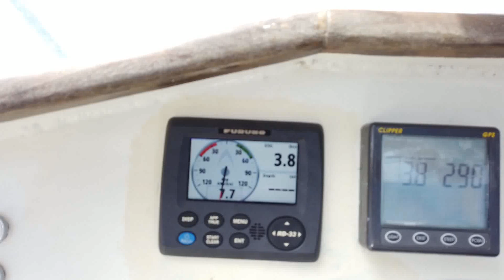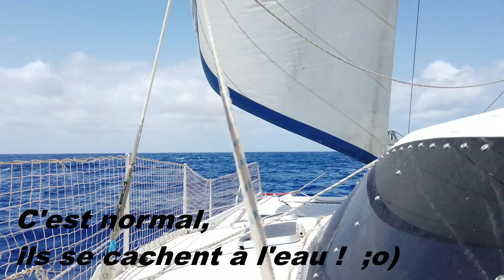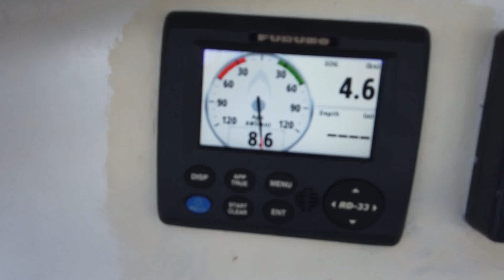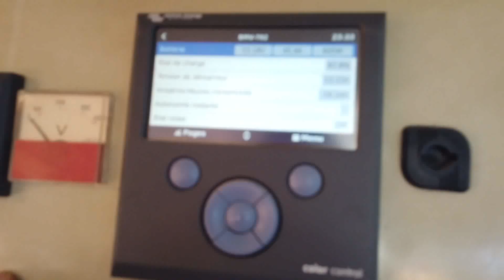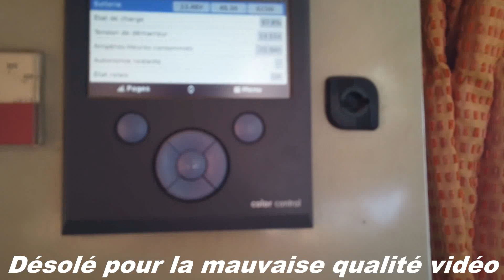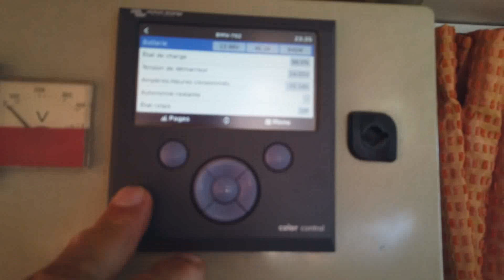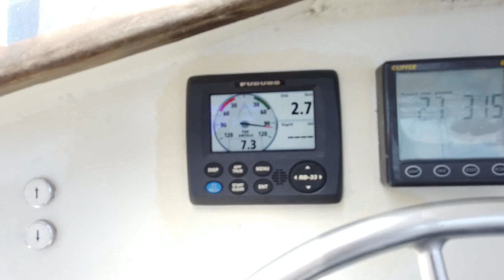0078 Traversée de l'Atlantique suite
Couchés de soleil.
Bonite, Pain.
Des algues, encore des algues, beaucoup d'algues ...
Spi.
Pas beaucoup de vent et vitesse d'un escargot en rut ...
Les jours passent et se ressemblent.